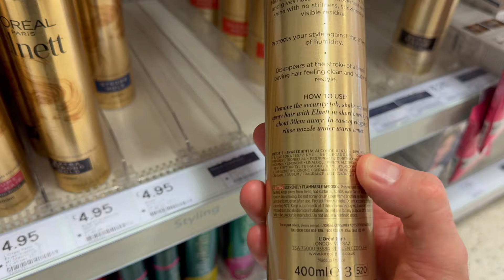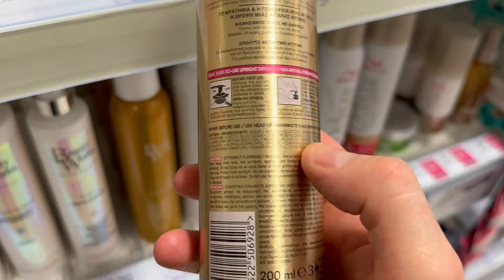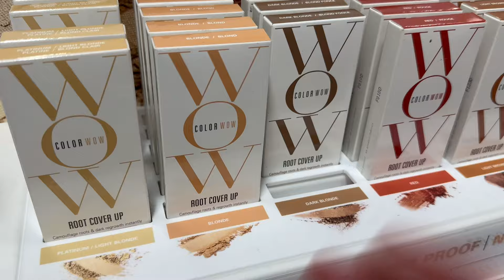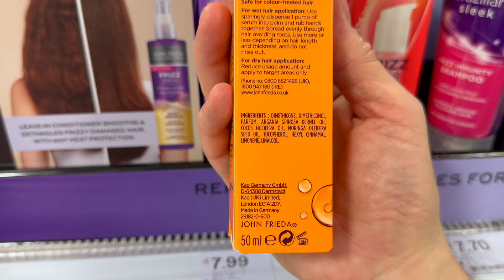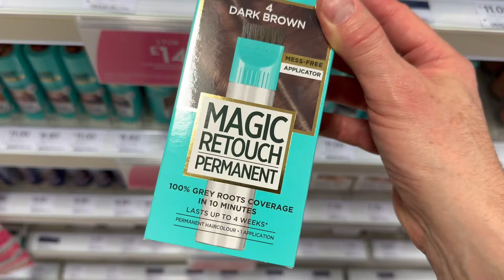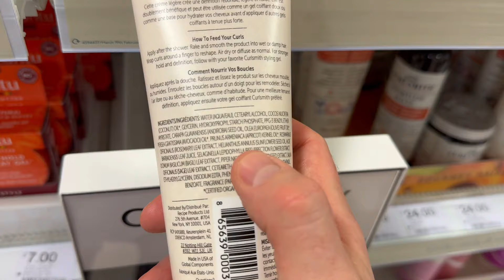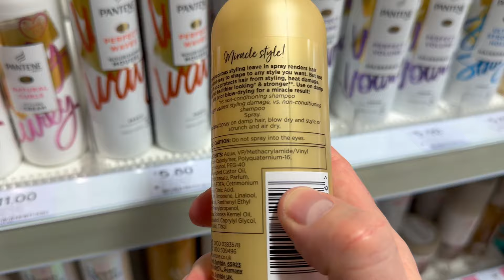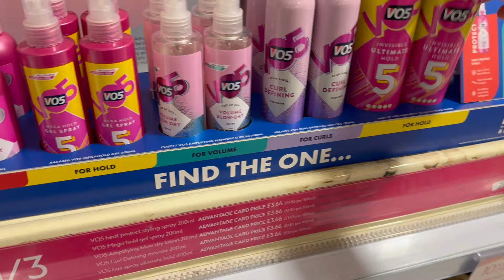Drugstore HAIR STYLING - hits and misses! (Hairstylist shop up)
We got the low down on shampoos and conditioners...
Of course there had to be a Target shop up when I was in NYC!
Then I shared my insight into "box dye", home hair color.
And here we are, I asked and you wanted to see it, so this time round its ALL about hair styling products from the drugstore...or chemist if you're over here in the UK with me.
There's a bit if everything, from heat protector sprays, to hair products for added volume and hold, to the ULTIMATE hair spray.
So whether you like to do a BIG blow dry, go for a sleek and smooth hair-do with a flat iron or you're a "curly girl" who likes to show off their natural textured locks, this video is for YOU.
I've also included some rather ICONIC hair styling products that get a bad rap, yet the formulations are GREAT and ultimately, they'll make doing your hair at home (or your clients hair...theres nothing bad about drug store hair care!) easier, whilst making hair styles you create last longer.
Isn't that what we ALL want?!
Please let me know what else you'd like me to cover in these series?
I have a few ideas, they're so much fun to create, happy to run with it.

                                                        CX.